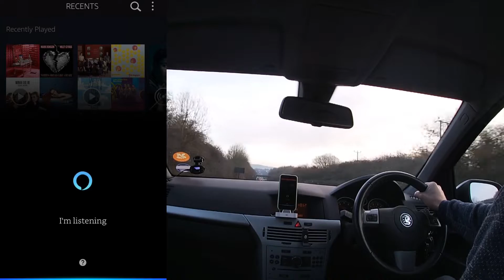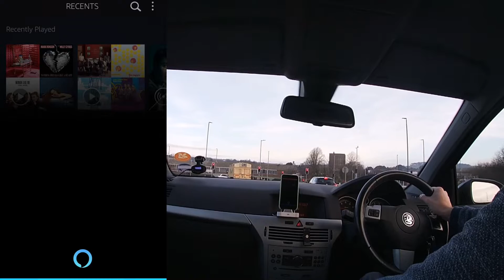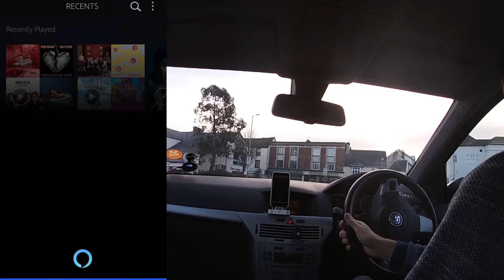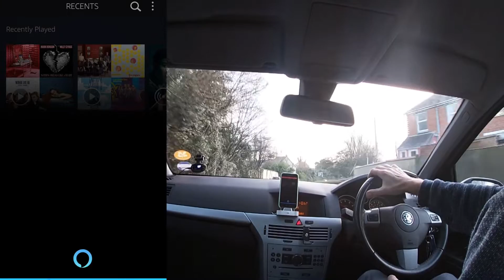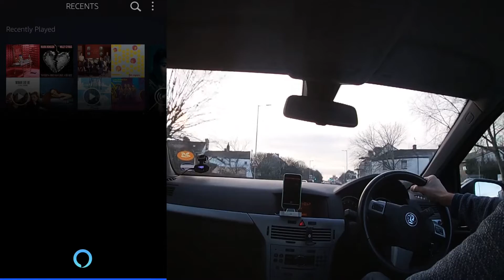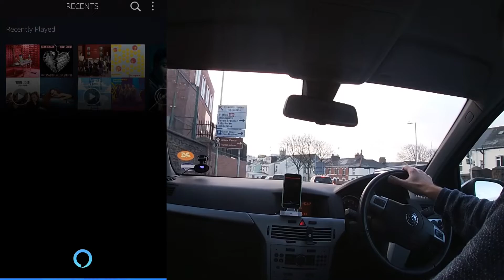Launch Amazon Alexa with Siri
A recent update to Amazon music means Alexa can be launched with Siri. The app will stay awake allowing you to ask questions, play games, Amazon music and much more.

I uploaded a previous video for the same thing with google assistant.

The dock setup I am using can be found in this video

Recorded on GoPro hero 7 white

Edited with LumaFusion on iPad Pro 10.5

Games
Song quiz
Black jack
Millionaire quiz game
Trivia hero